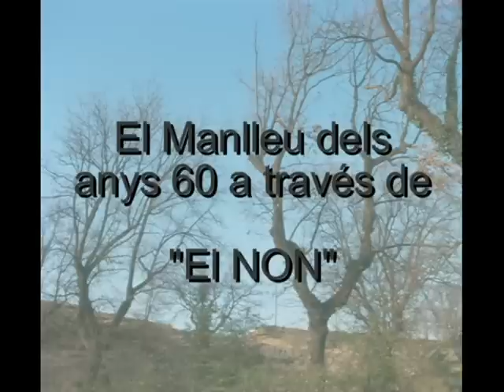El MANLLEU dels anys 60 a través de EL NON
Interessant reportatge fotogràfic sobre Manlleu que Ramon Camp, EL NON, va fer de costums i tradicions manlleuenques els anys 60  - Corpus, Setmana Santa i corrides de toros -, extretes de l'arxiu de la Biblioteca Municipal
Segons Jordi Clerch és tracta de l`espectacle "comic-taurí-musical" LA XARLOTADA celebrada el dia 18 d`agost de 1963 i la plaça de toros estava instal.lada als terrenys, que ara ocupen les picines de General Cable, (més o menys).
Al tractar-se aquesta corrida d`un espectacle taurí no convencional en el que intervenen altres actuacions, una banda de musica etc., a més del toreig, fa que l`ordre de les fotografies es presti a una petita confusió per un profà i com veuràs les fotografies 10 i 11, que jo et col.loco després de la que en el teu vídeo és la tres, corresponent també al passeig o "paseillo".L`ordre que jo proposo tenint en compte, que he numerat les onze fotos del teu vídeo de la una a la onze, seria el següent 1,2,3,10,11,4,8,9,5,7 i 6.